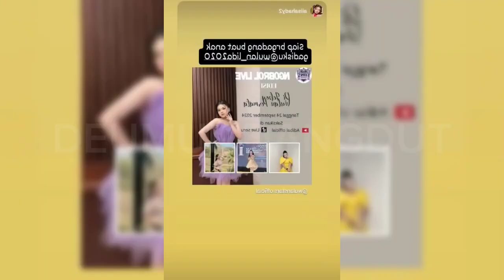WULAN ARNI & ELSU SUDAH SAMPAI DI RUMAH ELSA DI TASIK MALAYA